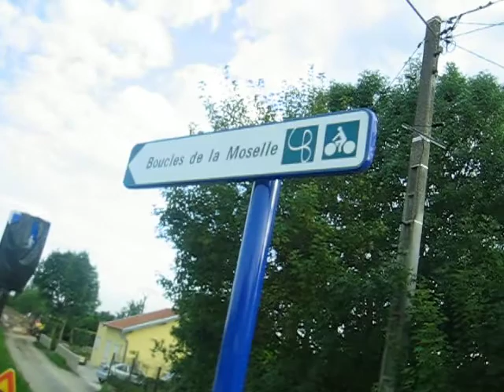moezel begin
kano tocht moezel start